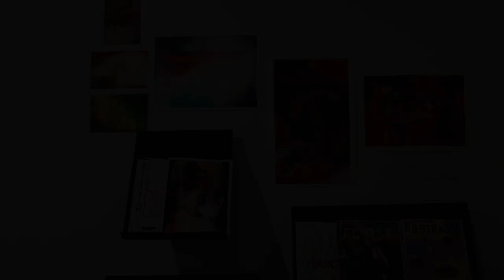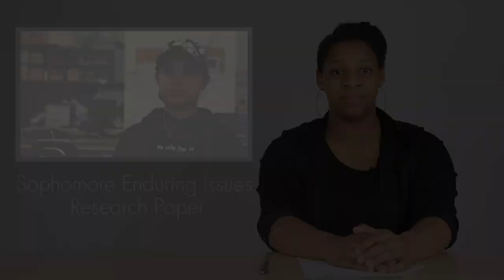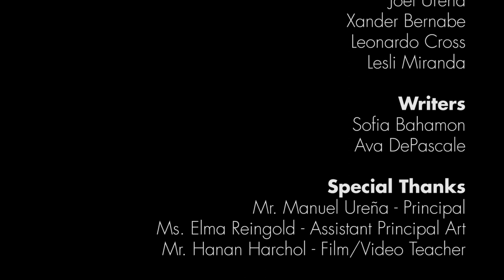High School of Art and Design Newscast #6 - 2018/19